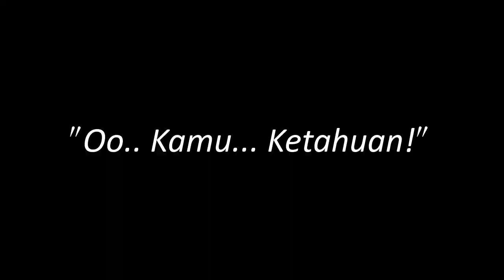Adu Akting Bareng Artis!! Hahh Gimana yaa?? [Eksplore Diri]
Hallo sobat. Selamat datang di cerita mahas. Di video kali ini saya mencoba untuk beradu akting dengan artis dalam acara aduakting31 yang diadakan @sctv.
Bagi saya ini adalah sebuah peluang untuk mengasah dan mengembangkan bakat di bidang akting. Saya memang bukan artis tapi saya pernah menyenangi dunia peran dan sepertinya masih.. hahhaa..

Walau akting masih belum terlalu luwes dan masih amatiran, tapi tidak ada salahnya bukan jika kita mencoba... kita gak akan pernah tahu sebelum mencobanya. :D

Nah buat sobat yang ingin mencoba aduakting31 yang diadakan sctv ini, berikut langkah-langkahnya:

1. Follow akun social media SCTV
2. Cek materi video AduAkting31 yang ada di social media SCTV atau di
3. Upload video kamu sedang AduAkting31 dengan pemeran sinetron SCTV sekreatif mungkin
4. Tag social media @sctv di Instagram atau TikTok dengan hashtag
5. Setelah upload, pastikan kamu sudah mengisi formulir

Selamat berkreasi dan mencobanya Sobat.

Jangan Takut Mencoba.
Ekspresikan Dirimu.
Mulai Aja Dulu.